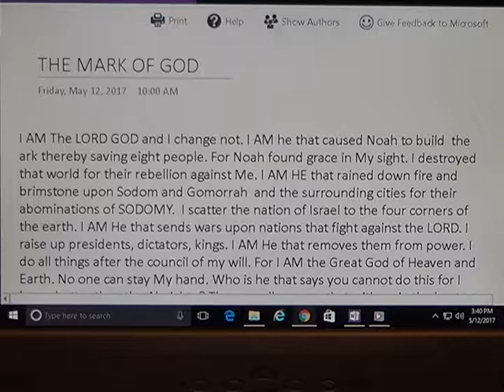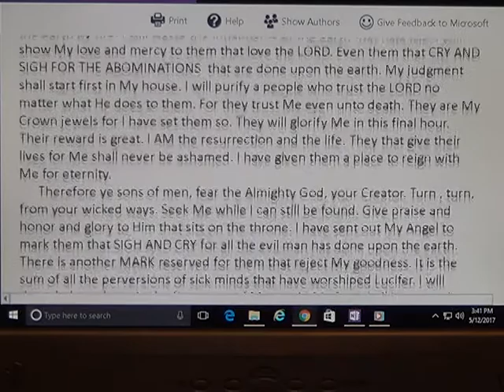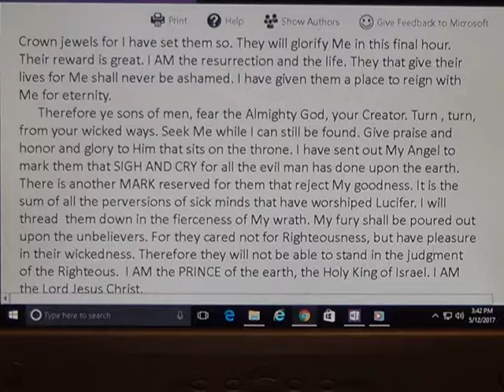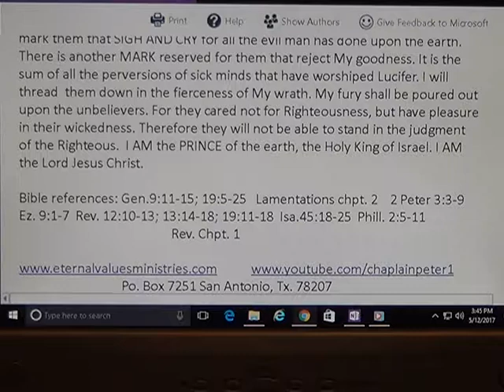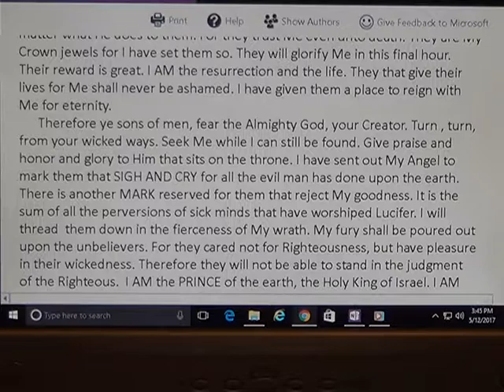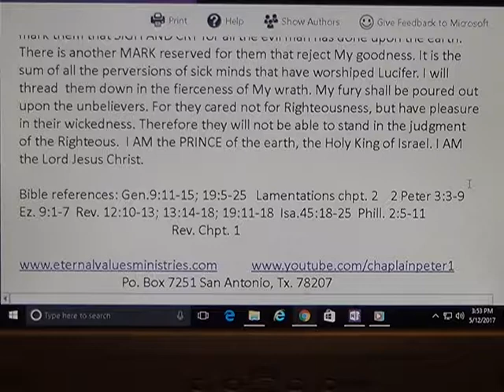THE MARK OF GOD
There is a mark the Angel of the Lord places on them that sigh and cry for all the abominations done on the earth. There is another mark of the antichrist  received by them that worship the beast. WHICH WILL YOU RECEIVE?